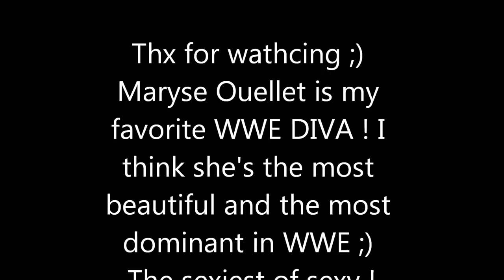Maryse Ouellet Theme Song / Photos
Here is my fav WWE DIVA , Maryse Ouellet ! She's the best ! Really -- Sexy , Smart and Powerful -- !!!